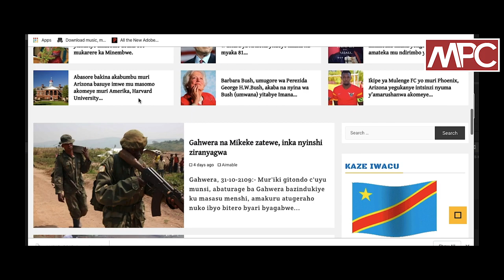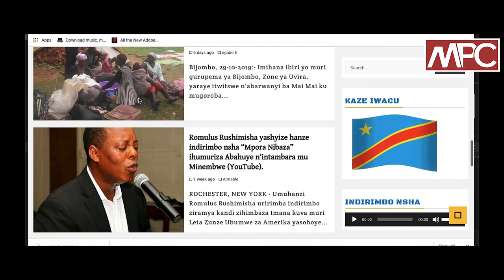Ingabo za MONUSCO zirazanwa ku bginshi mu Minembwe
Ingabo za Monusco zirenga 100 zaraye zishitse mu Minembwe, ku Kiwanja ca Kiziba. Zikaba zije kugenda zishinga ibirindiro hirya no hino kugirango zigarure umutekano muri kano karere kibasiwe n'ibitero bya Mai Mai k'ubufatanye n'abarwanyi b'Abarundi.